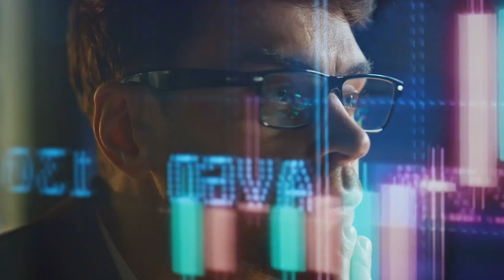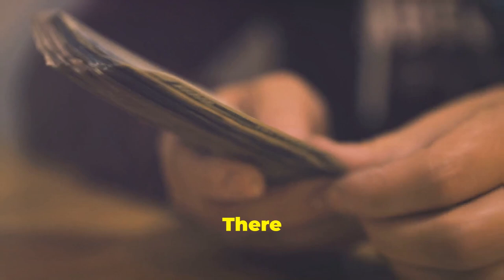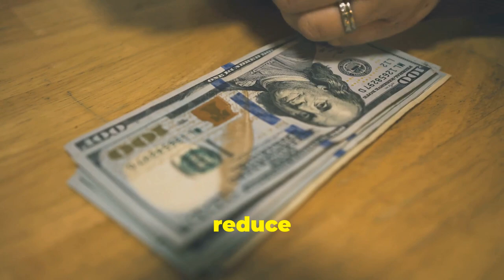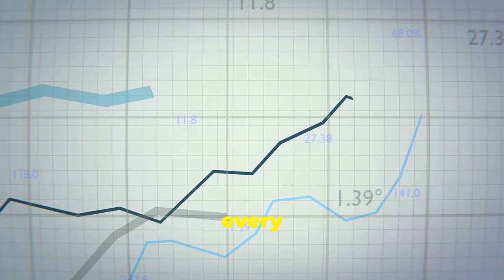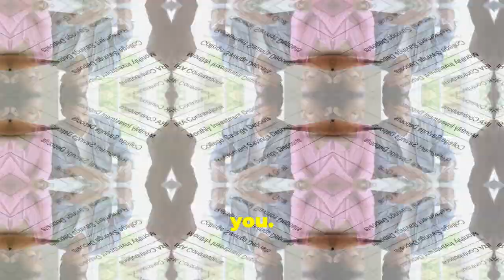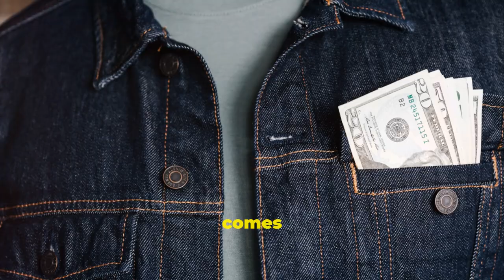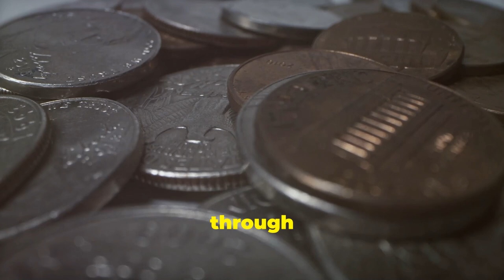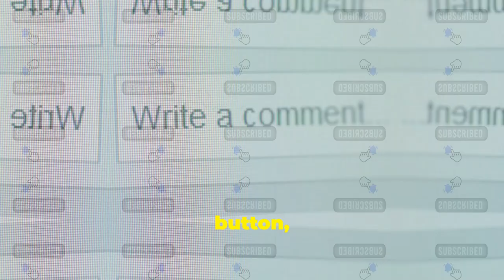5 Smart Money Moves Every Payday!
Learn 5 practical and easy-to-implement smart money moves that everyone can afford to make every payday! From setting up automatic savings transfers to creating a budget and tracking expenses, these tips will help you make the most of your hard-earned money. Watch now to start building a strong financial foundation without breaking the bank!

CHAPTERS:
00:00:00 Intro
00:00:48 Crush That Debt!
00:03:19 Invest in Your Future Self - Retirement Accounts
00:05:26 Life Happens – Build Your Emergency Fund
00:07:40 Outro